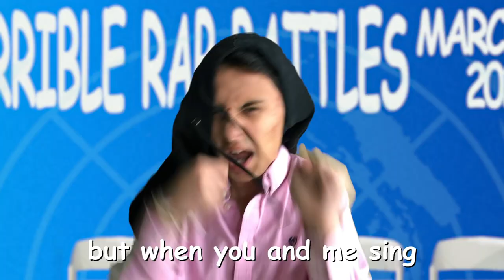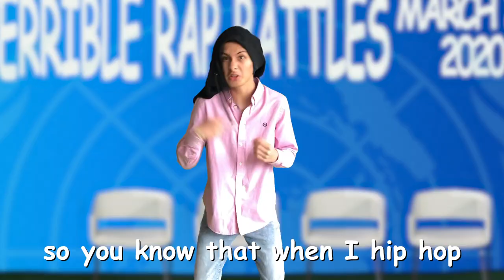Greta Thunberg vs Mr. O'Hare - Terrible Rap Battles of Comic Sans Season 3 (Mid-Season Premiere)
Guess who's back! After about half a year and two bonus battles, Terrible Rap Battles of Comic Sans is back to finish the rest of Season 3! In this mid-season premiere, we have climate change activist and internet meme, Greta Thunberg, rapping against corporate giant and internet meme, Aloysius O'Hare, in a battle between those fighting to preserve the air we breathe and those who are looking to profit off the lack thereof. Nature vs. nurture! Ecosystem vs economy! Who will win? Watch to find out.

It's been a lot of fun so far making these again. Over the break I've mostly been knee-deep in a bunch of schoolwork and extra-curricular activities that I thrusted upon myself. However, with the Coronavirus making everyone go batty, the quarantine was the perfect time to start pumping these babies out again.

CAST
Greta Thunberg: Me
Mr. O'Hare: Me
Instrumental: Hollywood Legend Productions
End Steam SFX: Syd's Room
Written, storyboarded, and edited by me.
Thanks to my parents for all the help. I usually forget to credit them but their support is what makes this series possible. My dad is the one who sets up the green screen and Aloysius's lovely O'Hair was actually my mom's wig, so huge thanks for that! (Also thanks to my dad for tying the tie because I don't know how to do that since I'm done.

That's all for now. Have a great quarantine, and the next chapter of Season 3 drops April 3rd. You might want to book the date to make sure you don't miss it. ;)